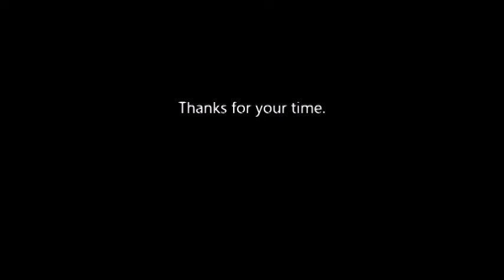Fav BGM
Just found some time after long time... to create one!